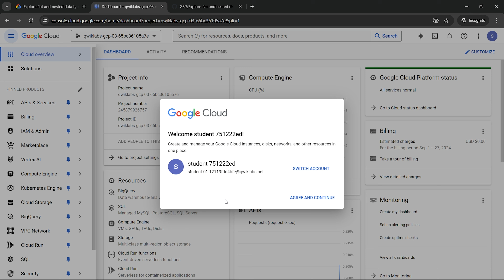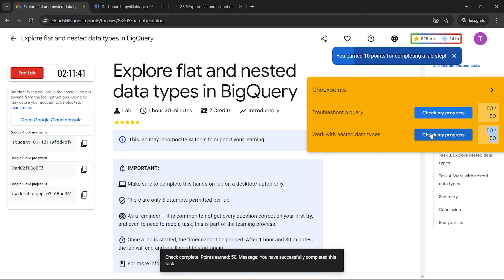Explore flat and nested data types in BigQuery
Hello and Welcome to Google Cloud Qwiklabs Solution Tutorials. In this video I'll give the solution for this lab [SEP! 2024] Explore flat and nested data types in BigQuery | qwiklabs | Coursera Short-trick Arcade 2024